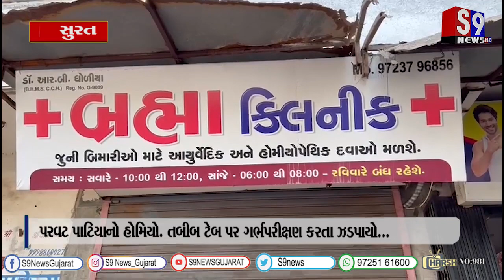સુરત : પરવટ પાટિયાનો હોમિયો. તબીબ ટેબ પર ગર્ભપરીક્ષણ કરતા ઝડપાયો...